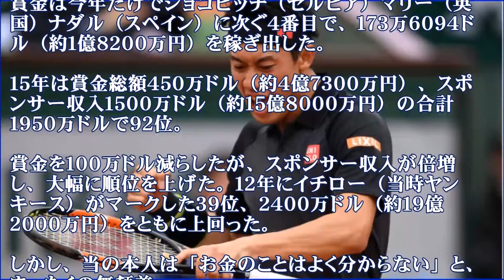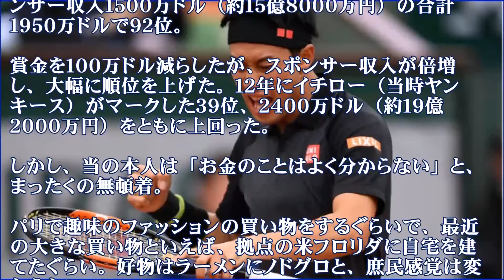錦織圭 年収 2016年スポーツ選手長者番付２９位に驚愕の事実【サッカー対テニス】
男子テニスで世界６位の錦織圭選手が、初めて日本一のスポーツ長者となった。
米経済誌フォーブスは８日、この１年の収入による１６年スポーツ選手長者番付を発表。錦織が３３５０万ドル（約３５億２０００万円）で日本勢最高位の２９位に入った。

【関連動画】
【関東連合】観月あこが錦織圭をどんどんダメ人間にしてるぞ！！！万が一結婚したら加藤茶の二の舞に！！！【比較画像あり】
【世界の有名スポーツ選手top100】クリスティアーノ・ロナウド レブロン・ジェームス リオネル・メッシ など　日本選手は錦織圭 田中将大ら